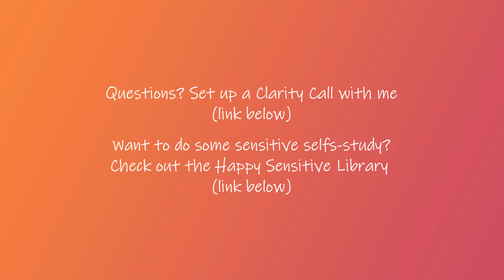Are you sensitive to energy?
Are you trying to figure out why you are sensitive to energy from other people? Set up a Clarity Call with me
or dive into sensitive self-study resources in the Happy Sensitive Library

00:00:00 Are you sensitive to energy from other people?
00:01:09 Different ways you can be sensitive to energy (empaths, psychological perspective, energy perspective)
00:04:05 Oneness, boundaries and unhealthy connections
00:06:09 Energy and intuition - it's not always what it seems
00:08:05 Is this being "spiritually advanced"?
00:09:01 Intuitive overwhelm and staying out of other people's business
00:11:44 Experiences you may have had with feeling energy from people
00:12:48 Intuitive dreams
00:14:18 Feeling inexplicable small around some people
00:16:03 The Language of Energy Sensitivity